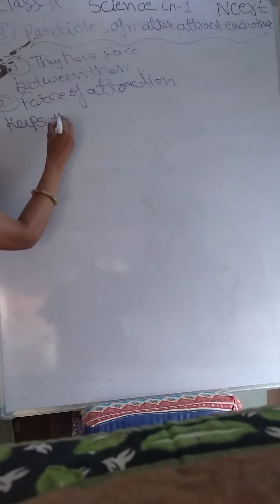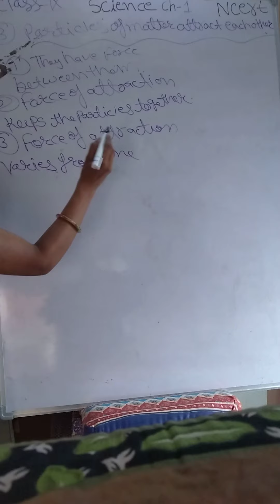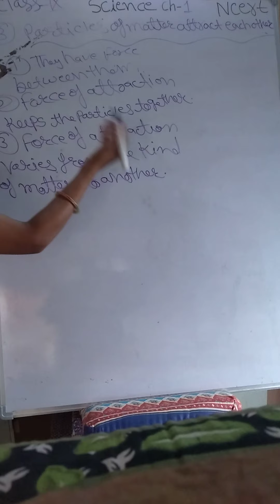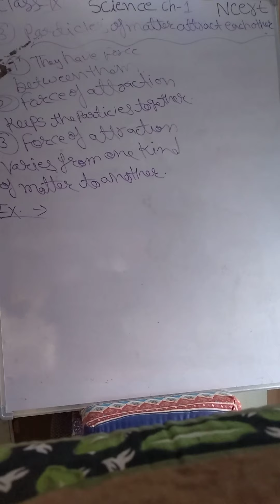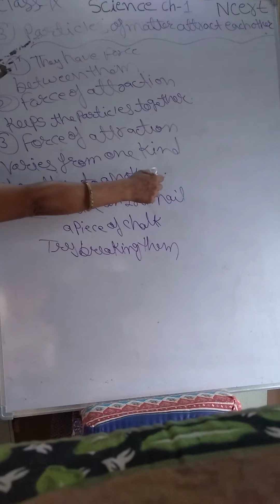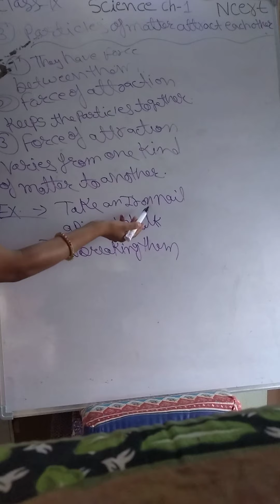Characteristics of matter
Particals of matter have attract force between each other